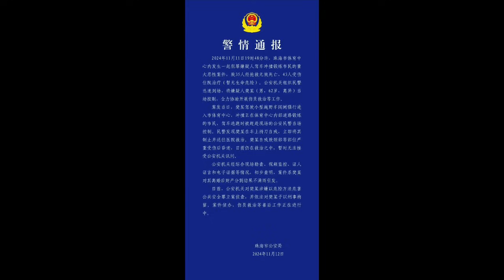珠海越野車事件35人離世，習近平：「嚴懲兇手！」官媒：以無辜市民洩憤，心理扭曲陰暗